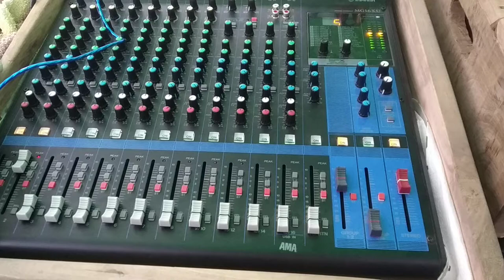Yamaha MG 16 channel mixer Setup Done